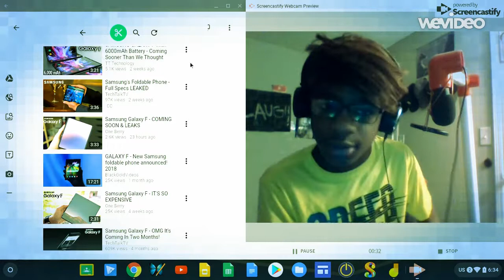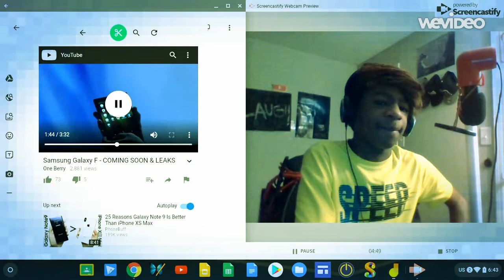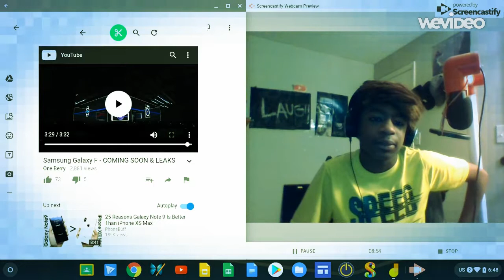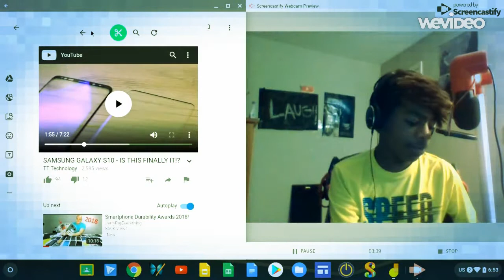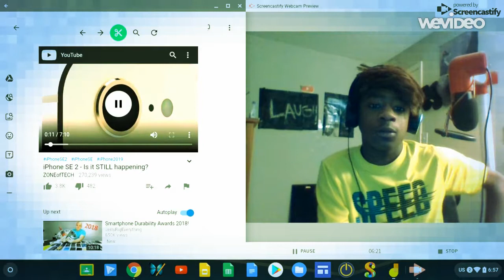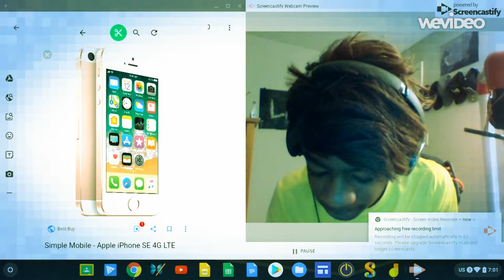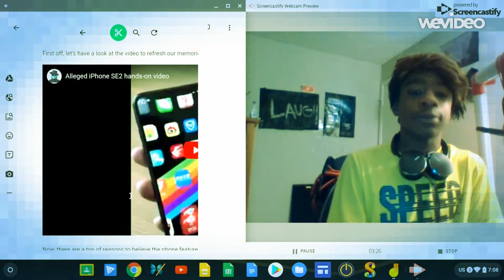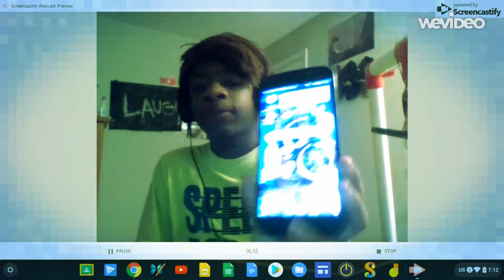2 Samsungs and 1 upcoming iPhone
we have 1 iphone, that ht has been discontinued.
yeah, pretty boring, huh?
so anyways today, we are loooking 3 new smartphones that might come to YOU. so get yo mama's purse and be sure to camp at your local best buy.